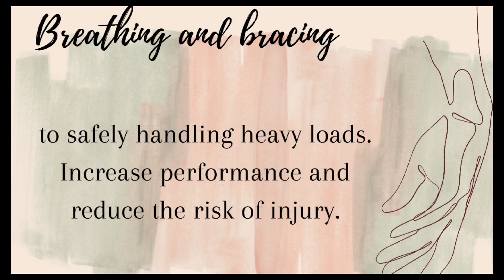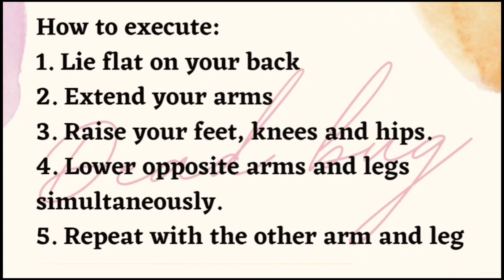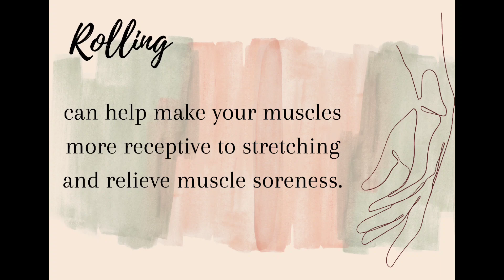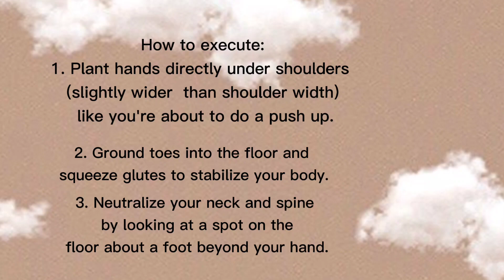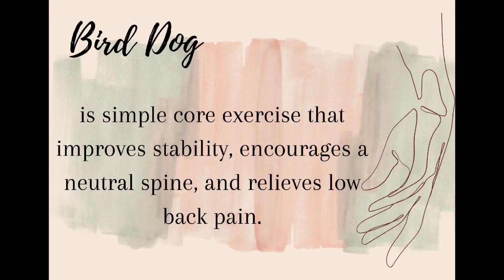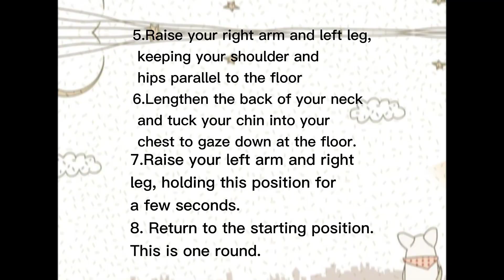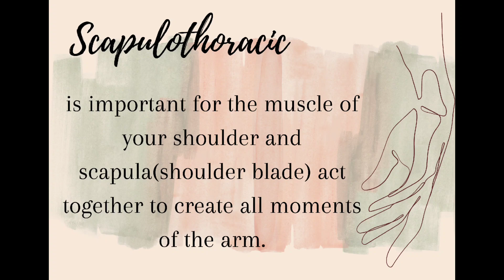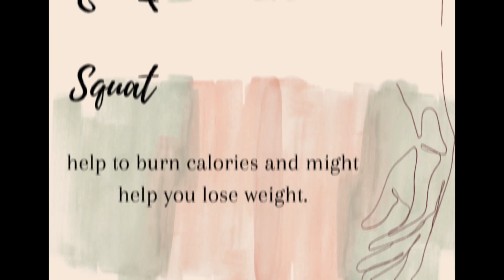Core Stability Excercises